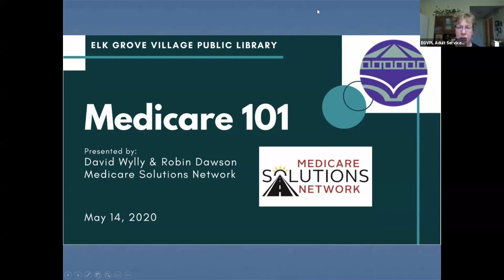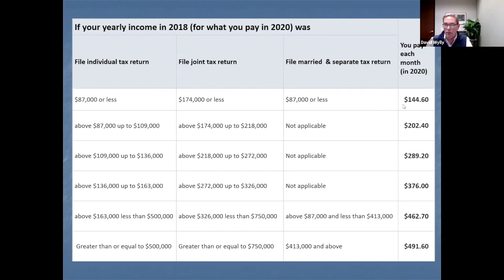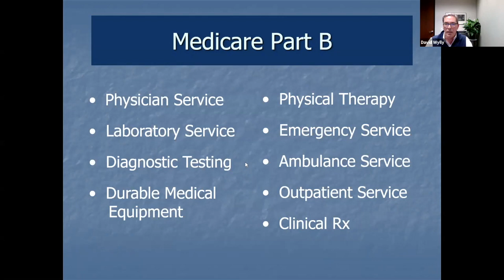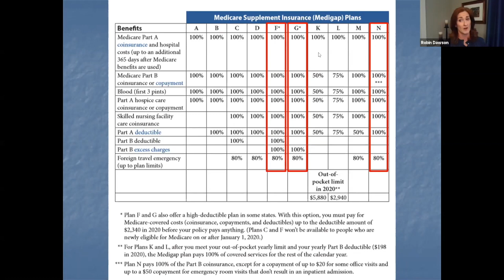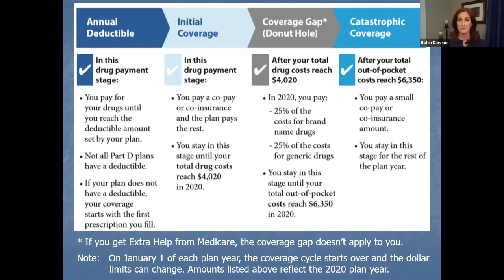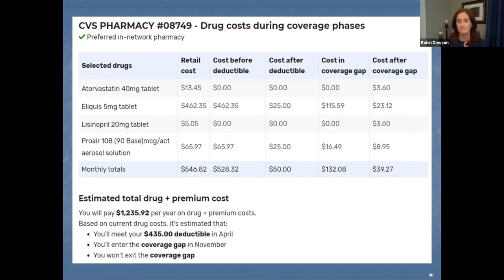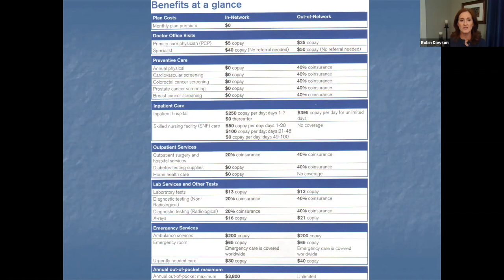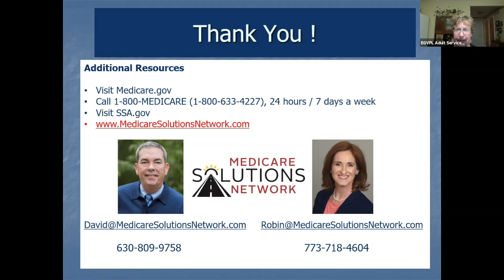Elk Grove Village Public Library Presents: Whose Lane is it? - May 24, 2020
This lecture takes a deeper dive into Medicare.